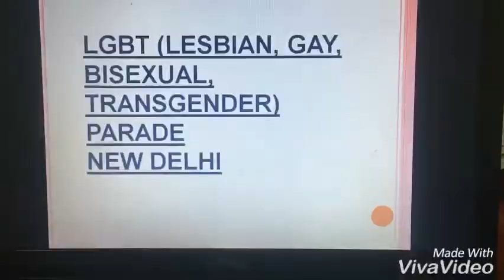LGBT PARADE NEW DELHI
Yes we all have right to choose our love.. yes we all are humans.. Love is not about gender.. as love is love...
LGBT (Lesbian,Gay, Bisexual,Transgender) PARADE  New Delhi